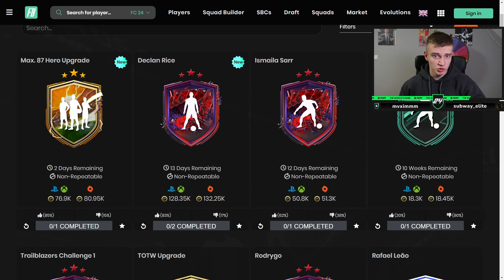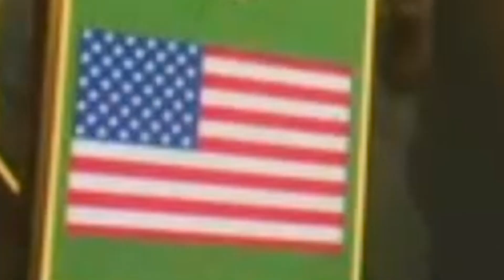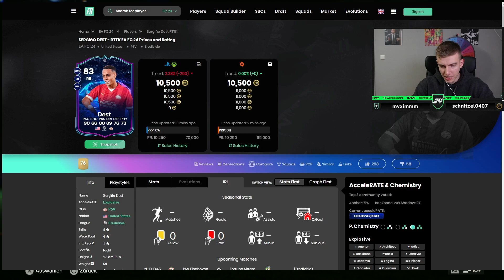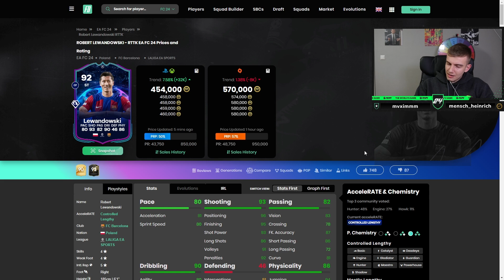Ich öffne 20 Hero Packs und ziehe __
Die neue 87 Max Hero SBC in EA FC 24 sorgt wieder für Kummer und Schrecken..

Sämtliche mit * gekennzeichneten Links hängen mit Partnerprogrammen zusammen und sind somit als Werbung zu kennzeichnen. Sofern diese Links genutzt werden, kann im Falle einer Kaufentscheidung eine Provision an mich ausgeschüttet werden. Dadurch entstehen dem Käufer keine Mehrkosten.

Vielen Dank an alle Supporter!